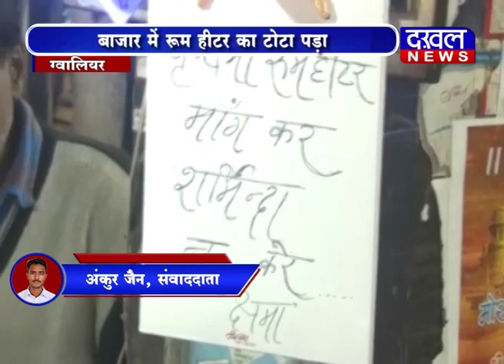ग्वालियर में हीटर का टोटा Gwalior # Heater Gwalior में कड़ाके की ठण्ड Cold Day DAKHAL NEWS//